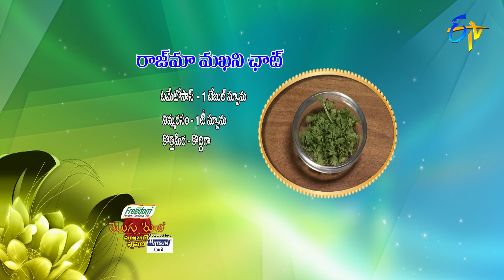Rajma Makhani Chat |Telugu Ruchi | Srikar Krishna (Serial Actor) -Celebrity Special |22nd March 2022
Rajma Makhani Chat is a yummy snack dish prepared by mixing roasted lotus seeds with boiled kidney beans, tomatoes, lemon juice and other ingredients, later garnished with sev and coriander leaves.